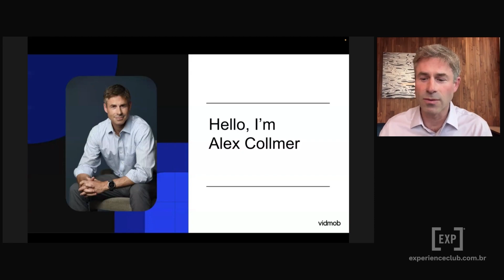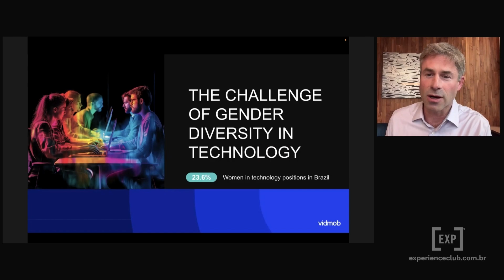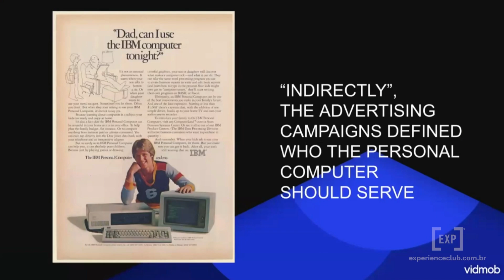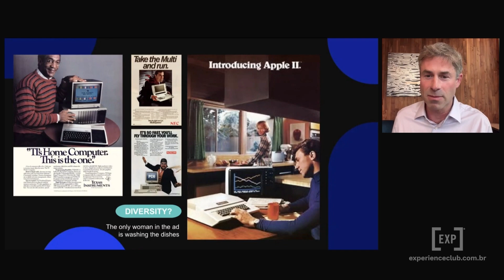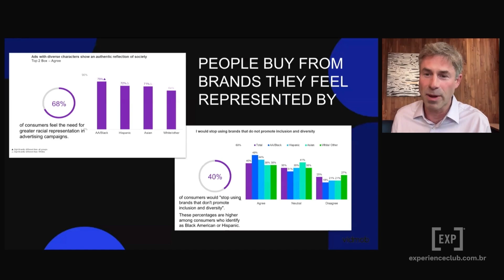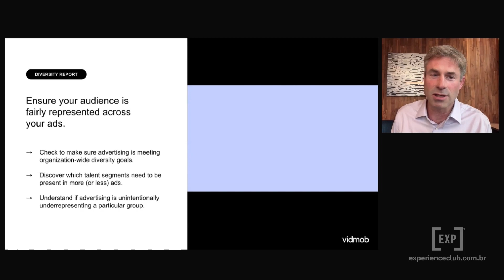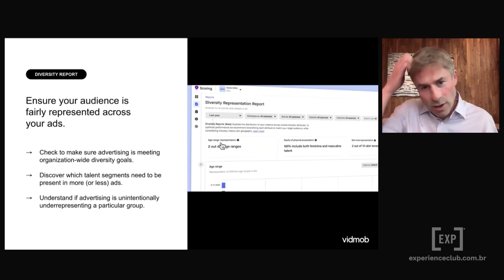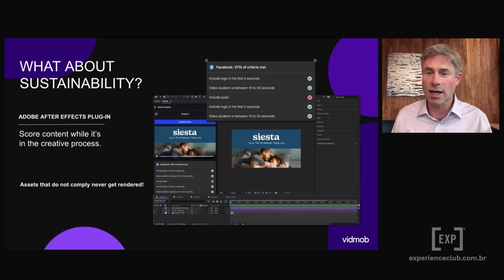Alex Collmer speaks at the 2024 CMO Experience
ESG impact of digital media. How can AI help you?

Alex Collmer, CEO and Founder of Vidmob, speaks at the 2024 CMO Experience.

Vidmob is the creative data company. Its scoring software and analytics have become an essential ingredient in the creative and media decisions of the world’s largest marketers and agencies, as they strive to drive business results through improved creative effectiveness. As the leader in creative data, Vidmob’s influence lies in its partnerships and integrations across the digital ad ecosystem, its dozens of proprietary models, and in operating the industry’s most robustly instrumented human-reinforcement learning model for creativity.

A portion of every dollar Vidmob receives is used to fund pro bono creative services for non-profits through its 501(c)(3) Vidmob Gives. The company has received over $200 million in venture funding, backed by industry leaders like Adobe, and has received numerous awards including Digiday’s Most Innovative Technology Award, IMA’s Platform of the Year, and Ad Age’s Best places to Work.